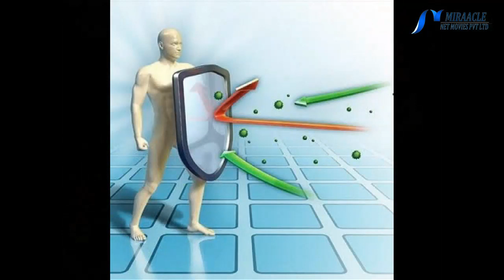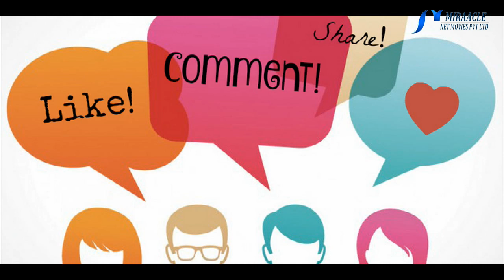ஆண்களே, இந்த 2 உணவையும் சேர்த்து சாப்பிட்டா உங்களின் எதிர்ப்பு சக்தி பல மடங்காகும்...!